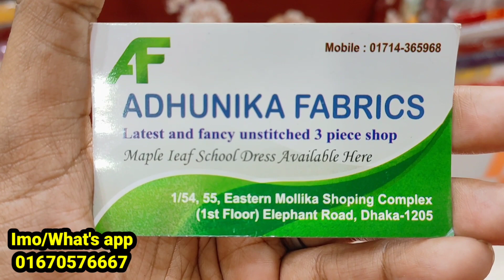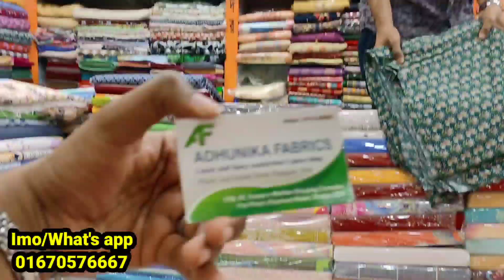লিনেন গজ কাপড়ের দাম জানুন ও অনলাইনে কিনুন/রেগুলার পড়ার কামিজ ও ড্রেস বানানোর জন্য গজ কাপড়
লিনেন গজ কাপড়ের দাম জানুন ও অনলাইনে কিনুন/রেগুলার পড়ার কামিজ ও ড্রেস বানানোর জন্য  গজ কাপড় | HELP TALK